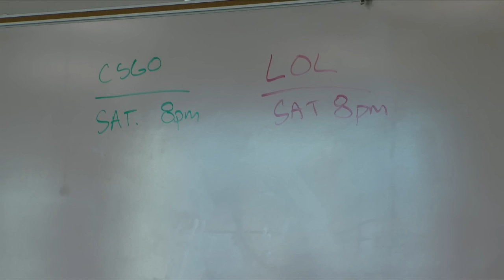It's eGame Time!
Frisco ISD-TV's Oscar Mijangos takes control of this story about the growth in schools of a competitive and non-traditional sport. Note: Tournament footage courtesy of DreamHack.